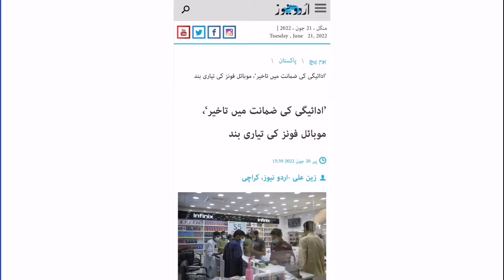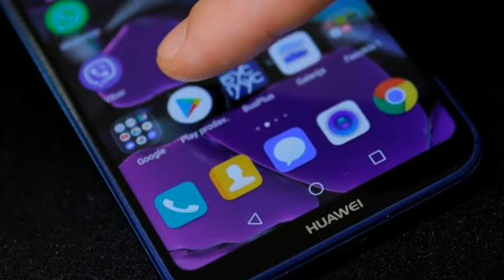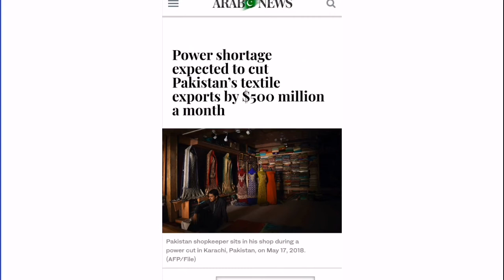Mobile production stopped in Pakistan | $500 million monthly loss to the textile industry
The local manufacturing plants have manufactured/ assembled 2.69 million mobile phones handsets in May 2022.

The manufactured/ assembled mobile phones handsets by local manufacturing plants during the calendar year 2021 stood at 24.66 million compared to 13.05 million in 2020, i.e., 88 per cent increase.

The commercial imports of mobile phones handsets stood at 10.26 million in 2021 compared to 24.51 million in 2020, revealed the official data of PTA.

The locally manufactured/ assembled 12.41 million mobile phones handsets include 6.99 million 2G and 5.42 million smartphones. Further as per the PTA data, 53 per cent mobile devices are smartphones and 47 per cent 2G on Pakistan network.

However, despite the increase in local production of mobile phones, Pakistan imported mobile phones worth $1.946 billion during the first eleven months (July-May) of 2021-22 compared to $1.860 billion during the same period of last year, registering a growth of 4.62 per cent, despite the increase in local manufacturing, said the PBS data.

The overall telecom imports into the country during the period under review (July-May) 2021-22 increased by 11.15 per cent by going up from $2.337 billion in July-May 2020-21 to $2.597 billion during the same period of last period.

On a month-on-month basis, imports of mobile phones into Pakistan decreased by 35.54 per cent during May 2022 and remained $137.213 million when compared to $212.881 million imported in April 2022, the data revealed.

On year-on-year basis, mobile phones witnessed a 21.82 per cent negative growth when compared to $175.501 million in May 2021.

The successful implementation of Device Identification Registration and Blocking System (DIRBS) along with conducive government policies including the mobile manufacturing policy has created a favourable environment for mobile device manufacturing in Pakistan.